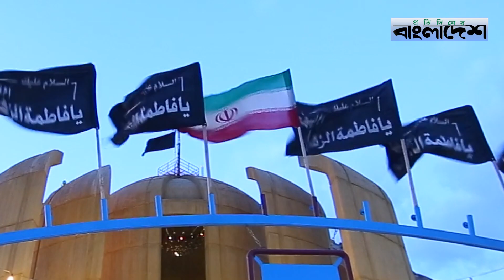পশ্চিমা হা ম লার কঠোর জবাব দেয়ার হুঁ শি য়ারি হুতির | US Army | Houthi | Protidiner Bangladesh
»» Office Address:
Bangladesh.